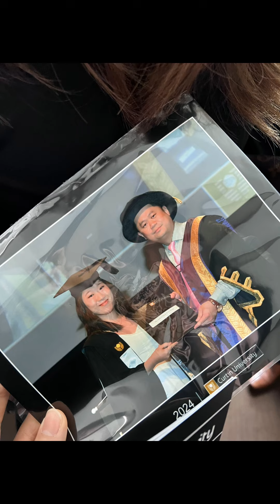Miranda's Convocation 23 September 2024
Missy-Miranda is my youngest princess. Like her 2 older siblings, she's passionate about her profession and she decided to take up a degree course, while working as a trained ED staff nurse at the same time, to further develop herself. By the grace of God, she made it through and earned herself a Bachelor Degree in Nursing. I give all the glory to God ☝️ alone. My dear, I pray that God will continue to bless you with greater wisdom and nursing skills in your work and that God will also use you more and more to touch the lives of people who are seeking Him.